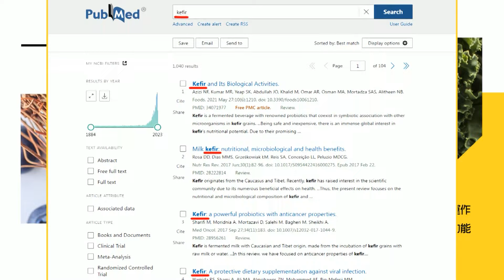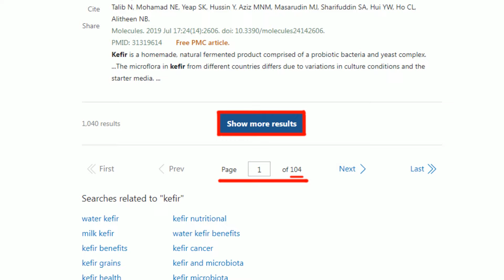【每日必看】鄭文燦接海基會董事長 為了安撫? 賴清德的好棋?｜520演講後疑賴論再起? 美3件未說的事曝光 202340608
00:00 "知中派"鄭文燦接海基會董座 賴清德的好棋?
03:56 鄭文燦接海基會董事長 栗正傑:單純為了安撫
06:25 鄭文燦掌海基會 栗正傑:賞一個位置 被對岸當傀儡